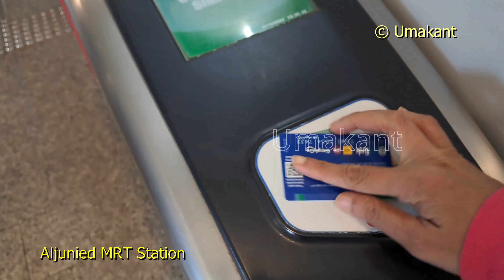How to go Changi Airport to Aljunied by MRT Train (Singapore)